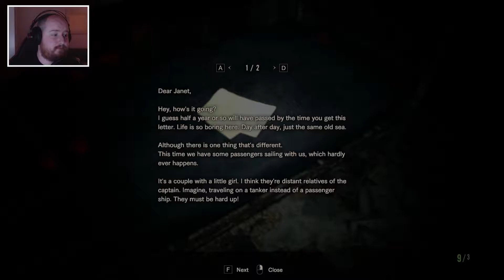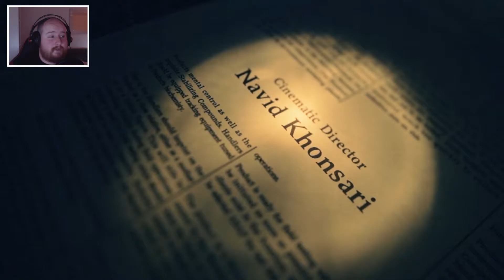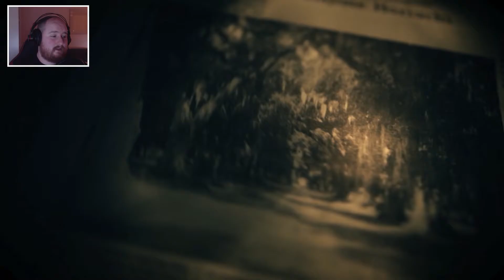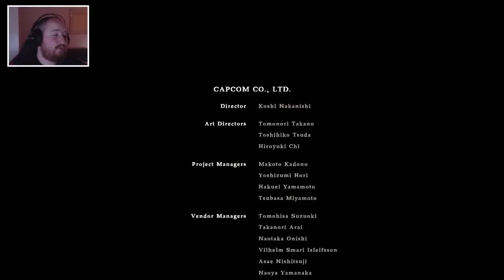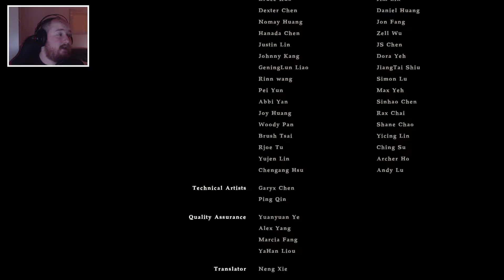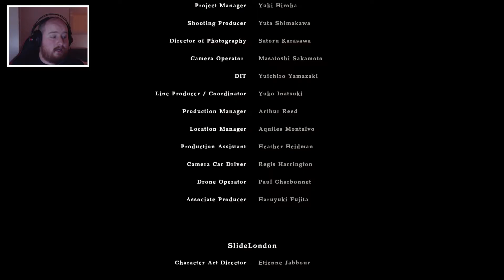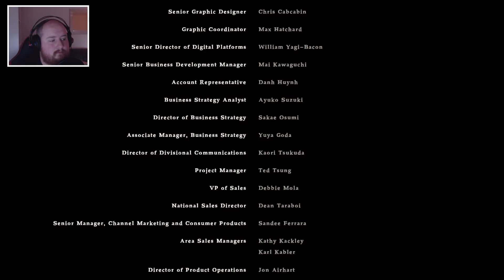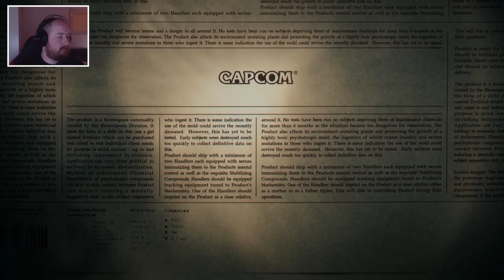Resident Evil 7 | Part 11 | Ending (PC Gameplay)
Well, that was Resident Evil 7! Personally, I loved it. Full thoughts at the end of the video. How will we fill this Resident Evil gap?...